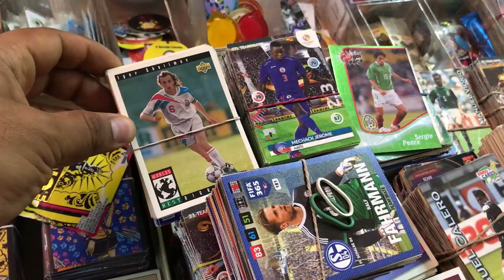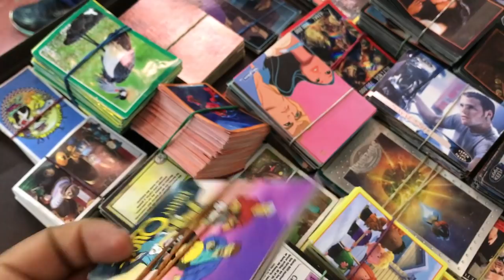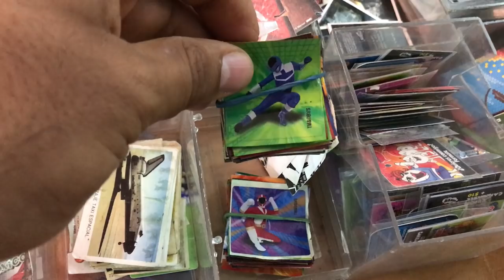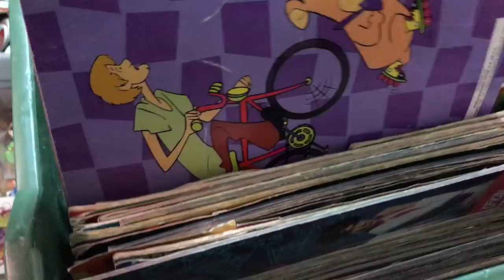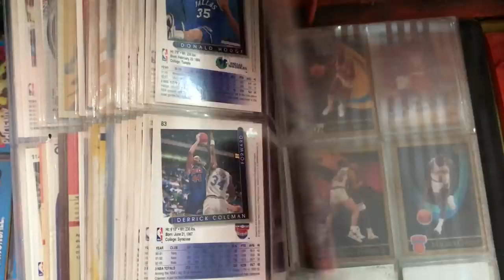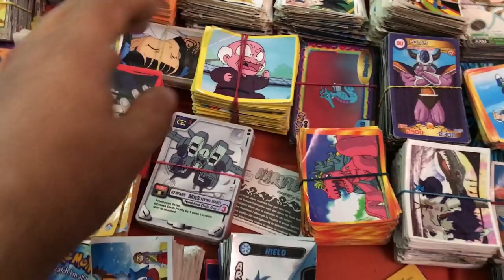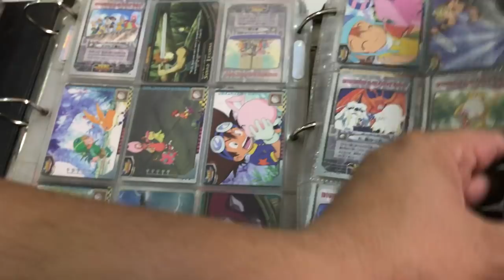Comic Rock Show EL MAESTRO DE LAS TARJETAS ★ juegos juguetes y coleccionables ★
Alfredo Dominguez tiene todo lo que es: Cromos, estampas, pegatinas, tarjetas en Comic Rock Show. Ciudad de Mexico Dentro del Foro Cultural Miguel Sabido, Doctor Basilio Badillo 4, Col. Tabacalera, Afuera del metro hidalgo  cdmx